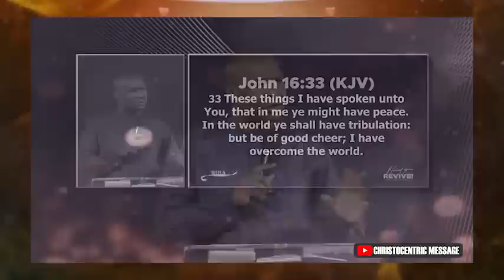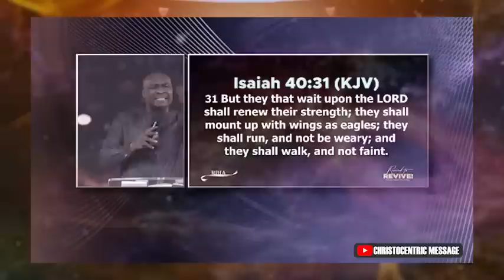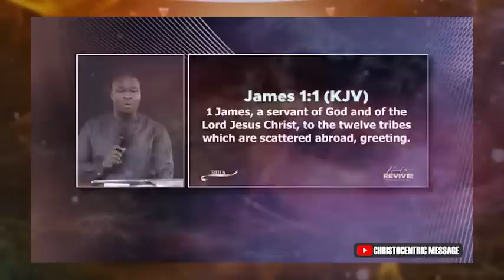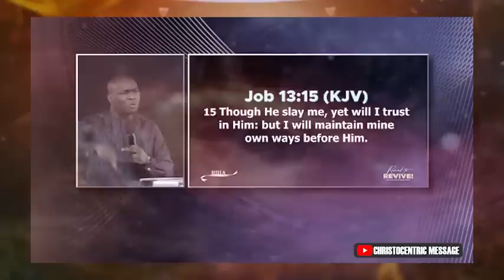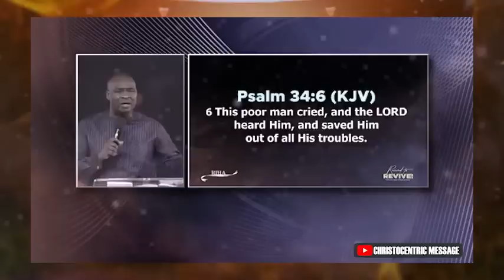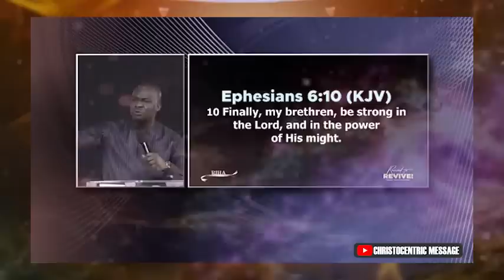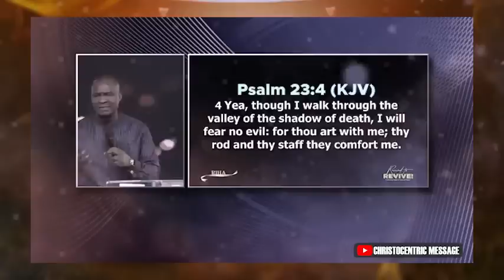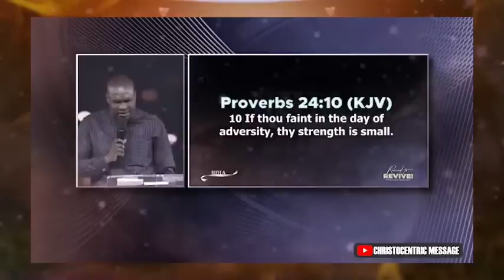CONQUER EVERY STORMS WITH THESE KEYS - APOSTLE JOSHUA SELMAN